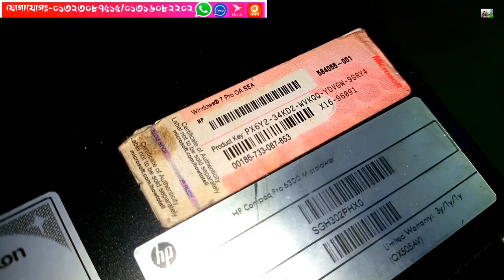অরজিনাল HP Core i5 Brand Pc কিনুন ৯৫০০ বাজেটের মধ্যে 😱 i5 Brand Pc Update Price in Bangladesh 2022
২০০/= Advence করে,
 Order conform করুন।
০১৩২৩০৮৭৫১৫ বিকাশ/imo/WhatsApp
০১৩১৬০৮২২০২ বিকাশ/imo/WhatsApp
অথবা কল করে দোকানে আসুন।

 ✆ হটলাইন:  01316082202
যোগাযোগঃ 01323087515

Tags.